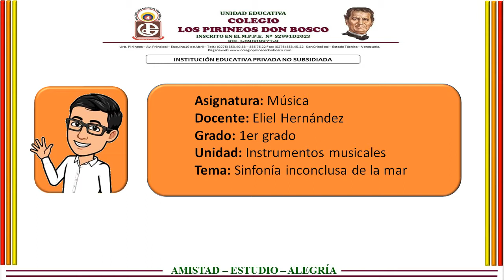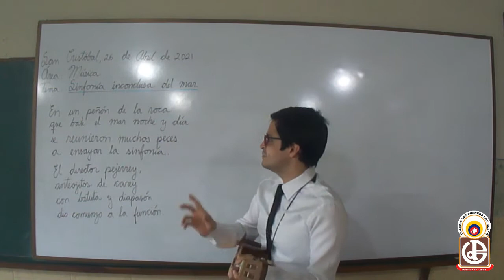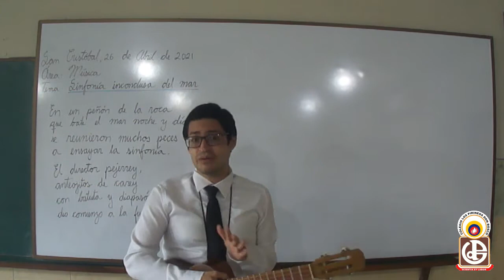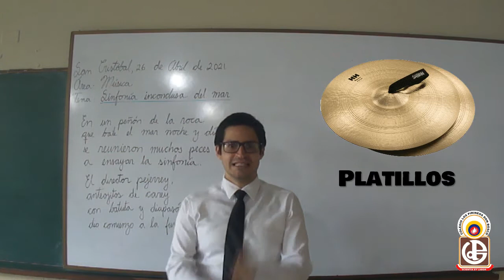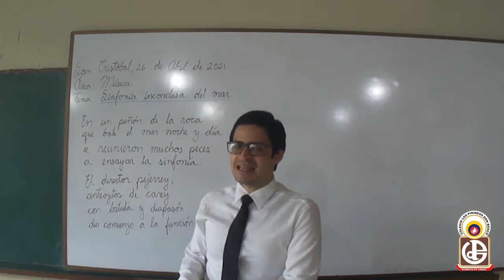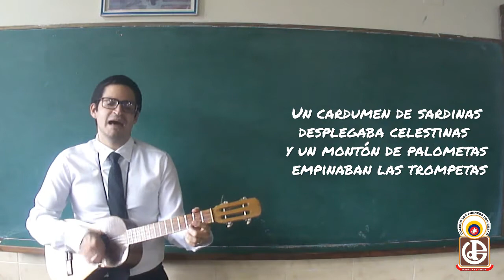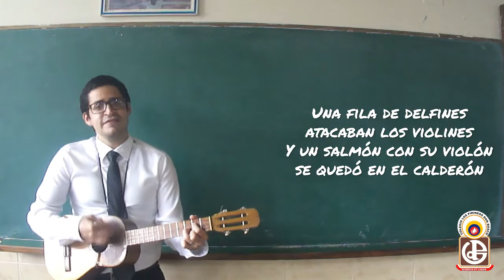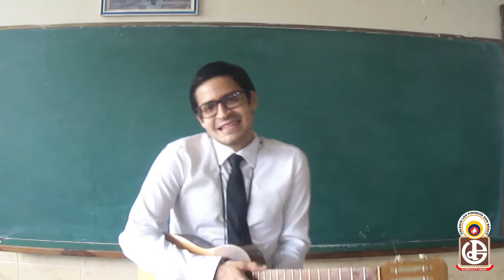Sinfonía inconclusa en la mar | Clase de música (1er grado)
Con esta divertida canción aprenderemos acerca de varios instrumentos musicales y usaremos la imaginación para tocarlos.